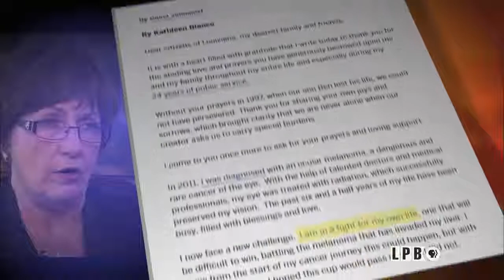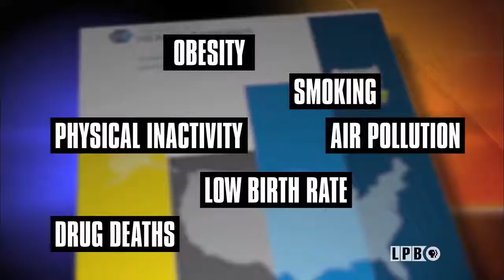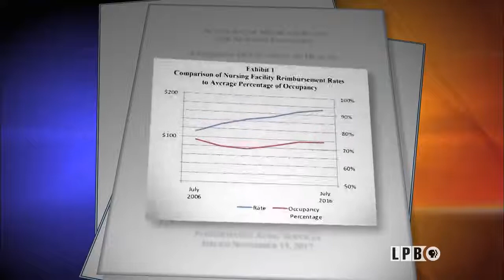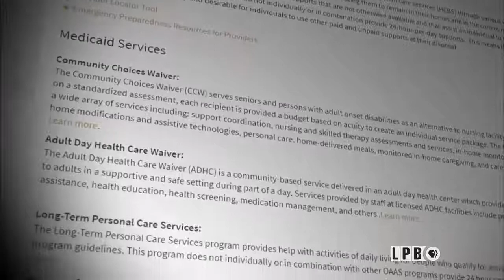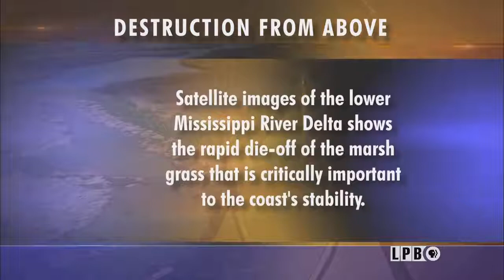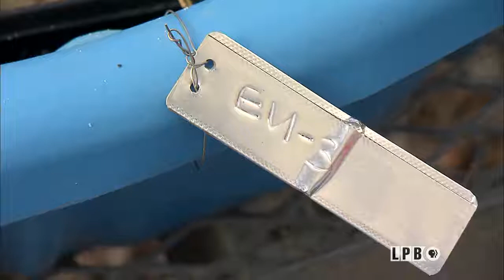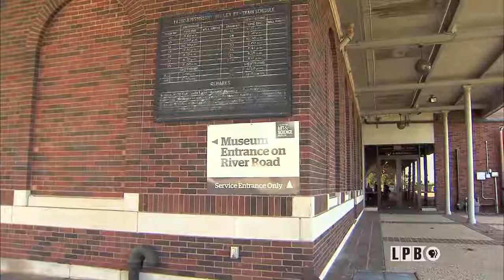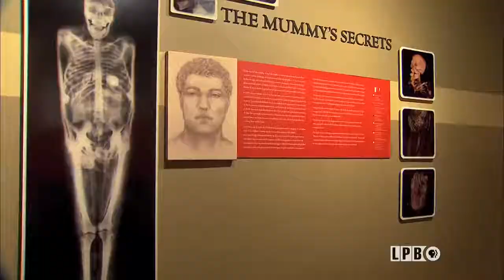Louisiana: The State We're In - 12/15/17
Nursing Homes, Roseau Cane Revisited, Louisiana Art & Science Museum